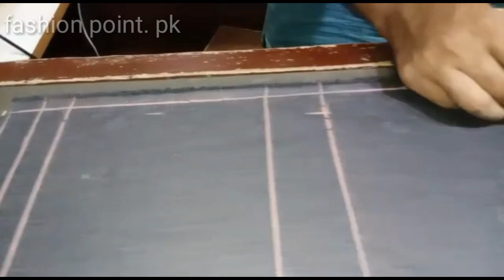waistcoat cutting in urdu,waistcoat cutting karne ka tarika,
waskat cutting ka mukamal treeka

v shape waistcoat

WaistCoat cutting in Hindi | Three pice cutting | Complete tailoring Hindi Punjabi

waistcoat cutting and stitching in urdu

waistcoat cutting karne ka tarika
waistcoat design cutting
waistcoat pockets stitched, waistcoat design cutting
waistcoat cutting and stitching, waistcoat cutting, waistcoat cutting and stitching in urdu, waistcoat cutting and silai, waistcoat cutting karne ka tarika, waistcoat cutting and stitching in hindi, waistcoat cutting pattern pdf